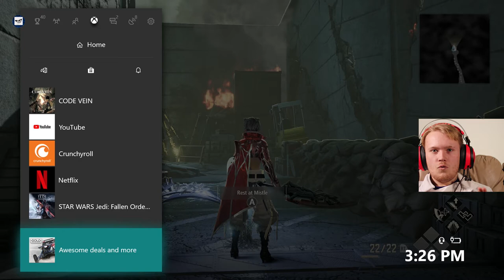THIS GAME JUST STOLE FROM THE MOVIE HOT TUB TIME MACHINE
Four pals are stuck in a rut in adulthood: Adam (John Cusack) has just been dumped, Lou (Rob Corddry) is a hopeless party animal, Craig (Craig Robinson) is a henpecked husband, and Jacob (Clark Duke) does nothing but play video games in his basement. But they get a chance to brighten their future by changing their past after a night of heavy drinking in a ski-resort hot tub results in their waking up in 1986.